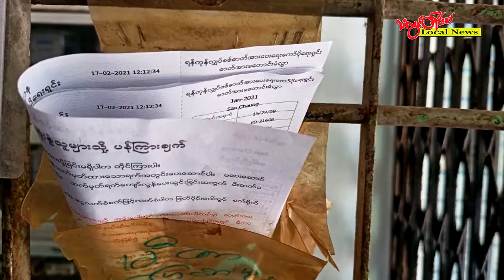TLT Tv||- ကျိုက်ထိုမြို့ပေါ်မှာ မီတာခအကြွေး ကျန်တဲ့ နေအိမ်တွေကို စစ်ကောင်စီ မီးလိုက်ဖြတ်နေ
မွန်ပြည်နယ်၊ ကျိုက်ထိုမြို့ပေါ်မှာ အာဏာသိမ်း စစ်ကောင်စီ လက်အောက်ခံ လျှပ်စစ်ဌာနက မီတာခအကြွေး ကျပ် ၅ သိန်းနဲ့အထက် ကျန်တဲ့ နေအိမ်တွေကို လျှပ်စစ်မီးဖြတ်တောက်တာတွေ ဆက်တိုက်လုပ်ဆောင်လာတယ်လို့ ဒေသခံတွေက သံလွင်တိုင်းမ်ကို ပြောပါတယ်။

စစ်ကောင်စီ လက်အောက်ခံ လျှပ်စစ်ဌာနဟာ ပြီးခဲ့တဲ့ စက်တင်ဘာလ တတိယအပတ်ကစပြီး ကျိုက်ထိုမြို့ပေါ် ရပ်ကွက်တွေမှာ လျှပ်စစ်မီတာခ အကြွေး ကျပ် ၅ သိန်းအထက် ကျန်တဲ့ နေအိမ်တွေနဲ့ မီတာခ မဆောင်တဲ့ နေအိမ်တွေကို လျှပ်စစ်မီးဖြတ်တောက်လာတာပါ။